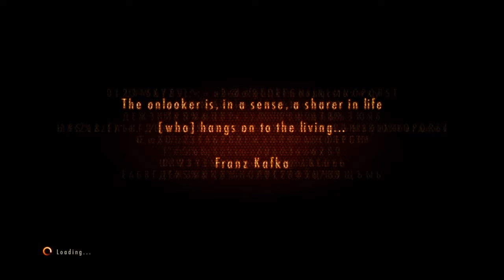RESIDENT EVIL REVELATIONS 2 Part 7 More Survivors!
Chapter 2 Part 7 of Resident Evil Revelations 2.